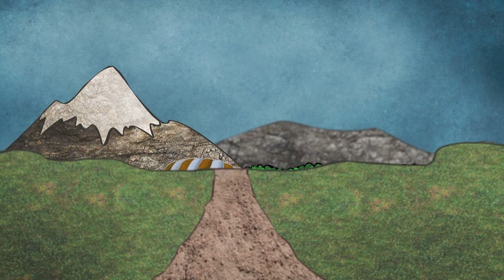Uhde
Short animation